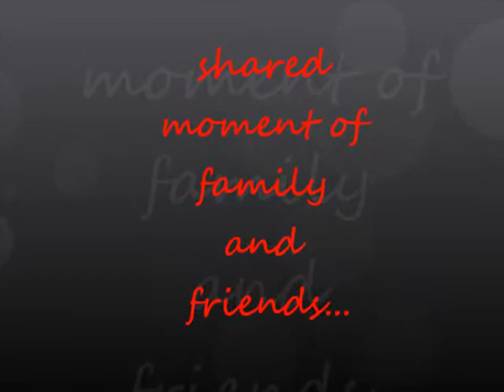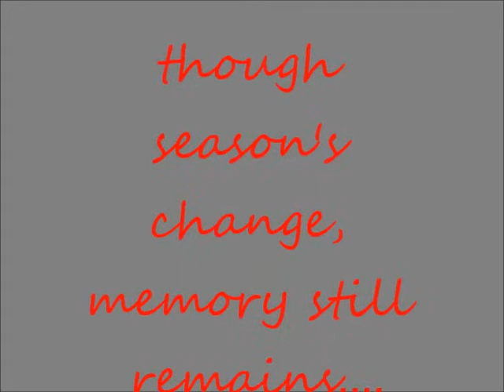my family and friend's...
collection of photo's...